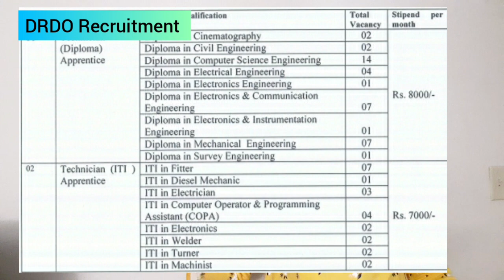DRDO Recruitment 2021| No Exam No Fees No Interview | Freshers job| Latest job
Notification link